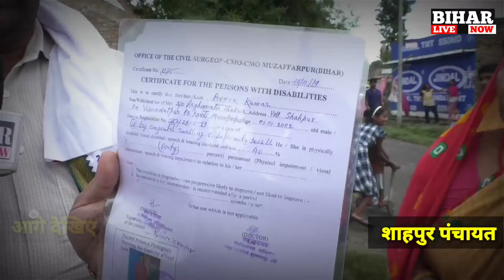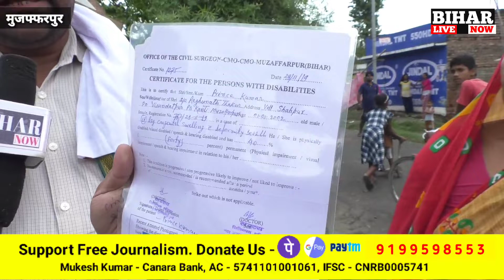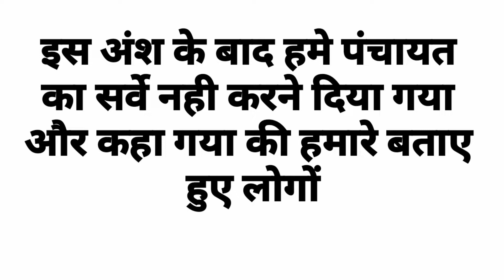इस पंचायत में पत्रकारों को दी जाती है धमकी, ग्रामीणों से बात नहीं करने देते है पंचायत के दबंग.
इस पंचायत में पत्रकारों को दी जाती है धमकी, ग्रामीणों से बात नहीं करने देते है पंचायत के दबंग. देखिए पंचायत की बात ग्रामीणों के साथ.